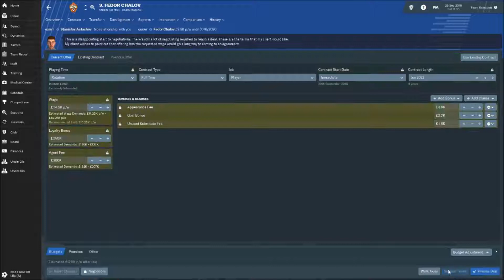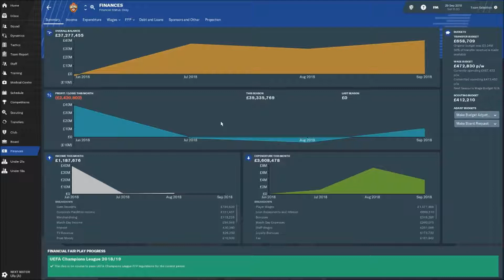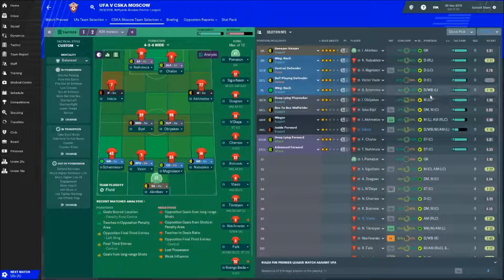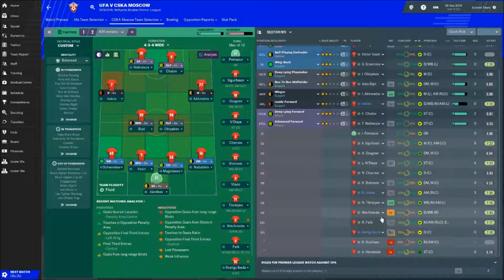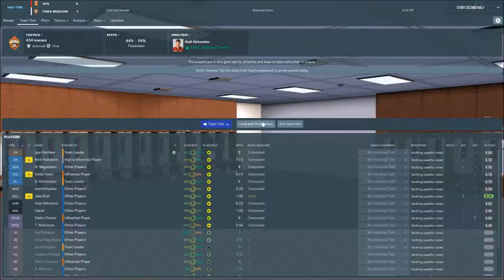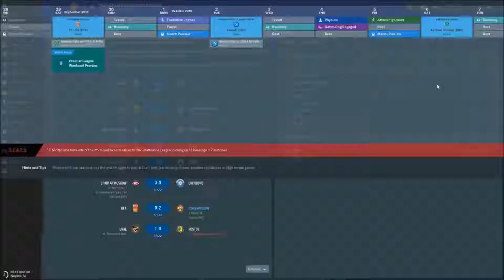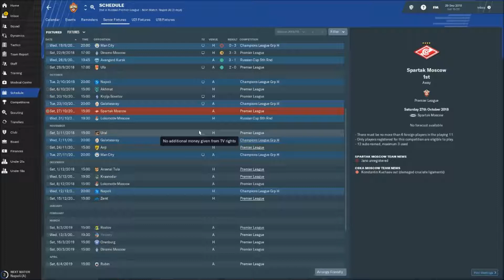Football Manager 2019 CSKA Moscow Part 3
Yo guys whats going on and welcome back to Moscow where we are using are youth and banging in the goals.
Can we keep the good run going and the team spirit high?